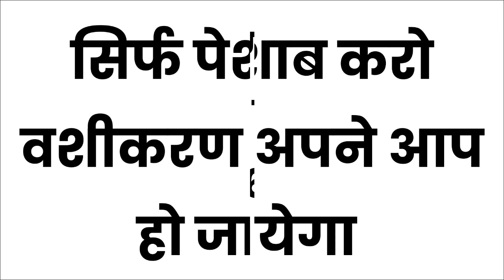मंगलवार को आधा पेशाब करके सम्भोग